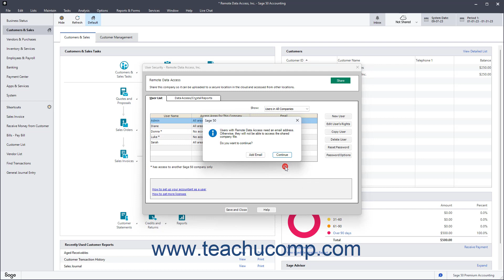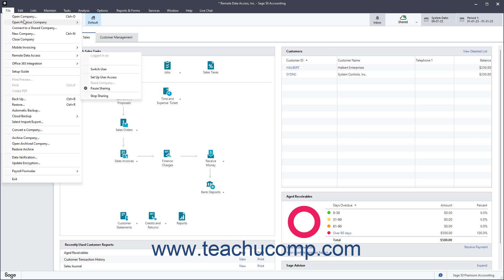How to Share a Company Using Remote Data Access in Sage 50 Accounting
This Sage 50 Accounting tutorial video shows you how to share a company in Sage 50 Accounting using Remote Data Access. This video is from our complete Sage 50 Accounting training, _Mastering Sage 50 Accounting Made Easy_ ™.